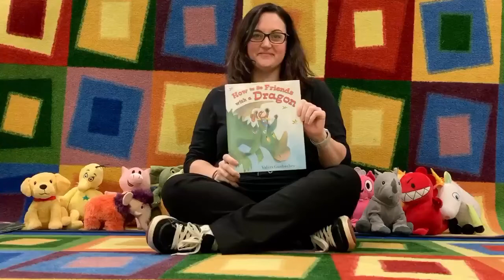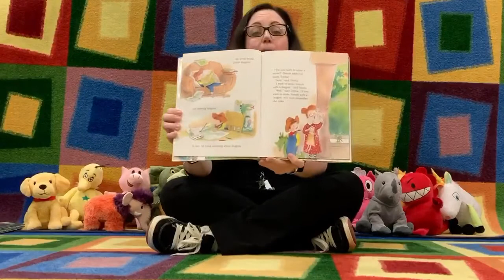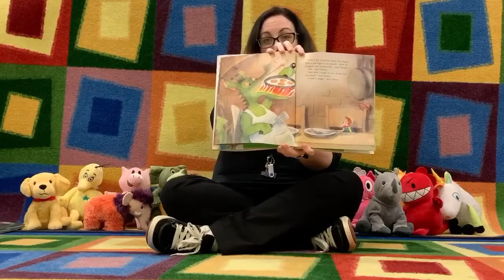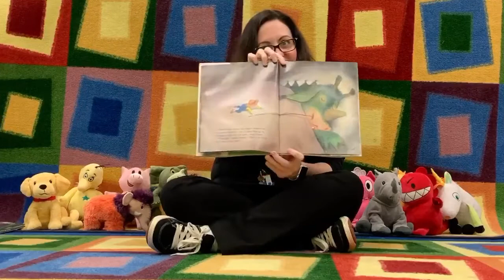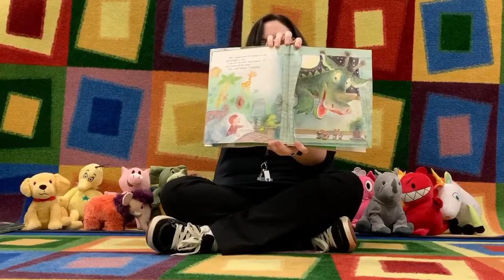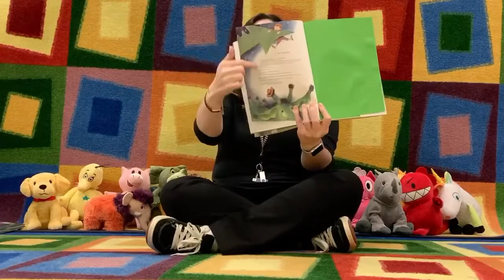Storytime: How To Be Friends with a Dragon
It’s STORYTIME! Today Celena is reading How To Be Friends with a Dragon by Valeri Gorbachev